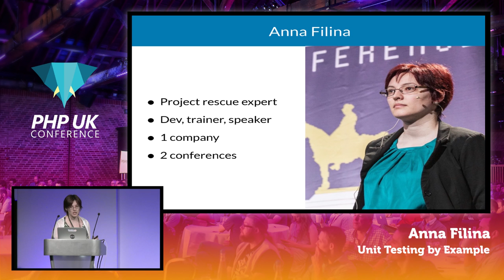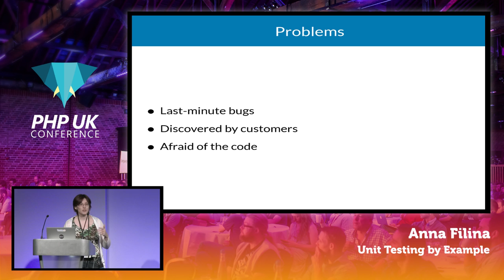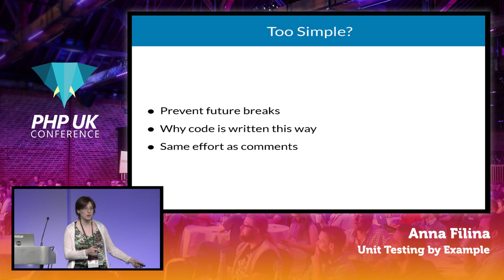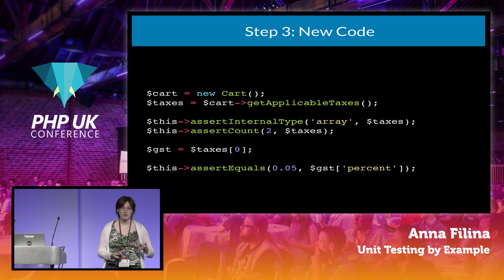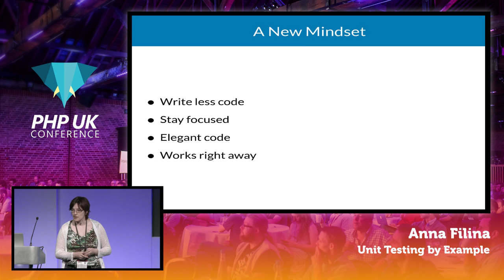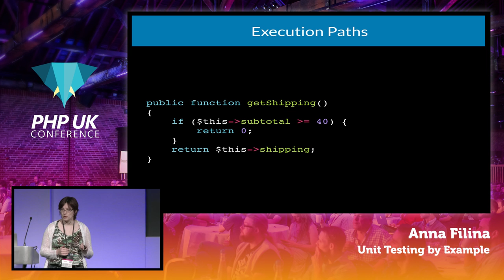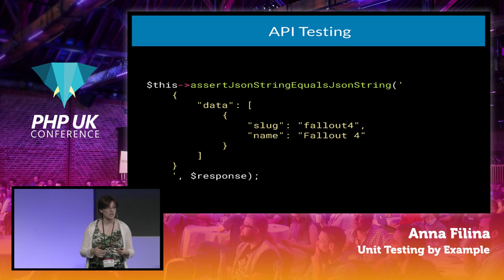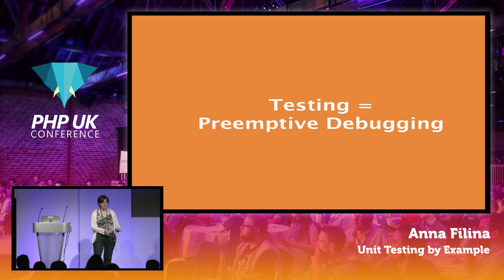PHP UK Conference 2017 - Anna Filina - Unit Testing by Example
Everyone tells you that you need to test. You know the theory, but you don't know where to begin. What to test? What cases to write? Through realistic and pragmatic examples, this presentation will take you away from var_dump and ease you into the testing business until you're ready to do TDD. All this without losing sight of the tight deadlines.